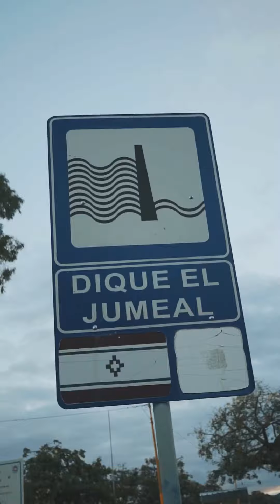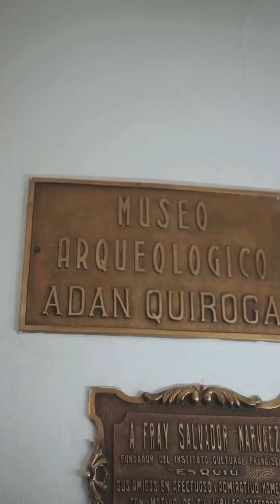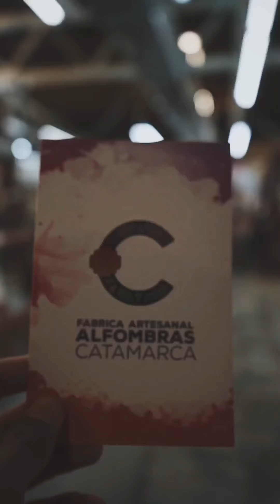Las experiencias de Catamarca, la Cosecha de Luna llena y mucho más | 4 días en 4 minutos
Viajamos a vivir en primera persona la mágica Cosecha de Luna Llena en Fiambala, Catamarca . Un increíble viaje de 4 días en 4 minutos . Subite ! Te llevamos a vivir las experiencias de la provincia de Catamarca : hermosa por naturaleza : ph Juan Martín Arauz para Tripin Argentina